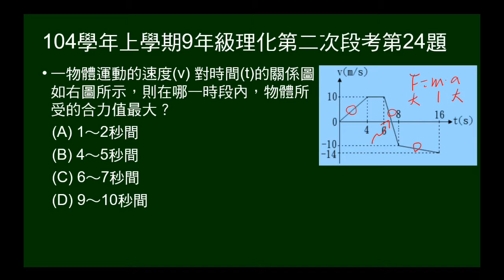104學年上9年級理化二段第24題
給V-t圖，問哪一段所受合力最大？